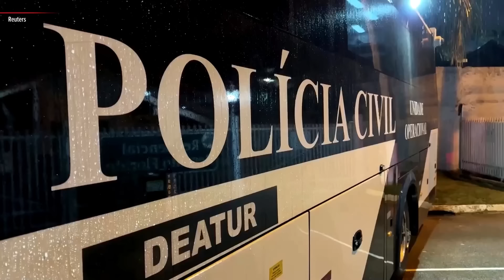Brazilian plane spins before crashing, killing all 61 on board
A resident of the residential compound in the Brazilian town of Vinhedo where a plane crashed on Friday (August 9) described the site of the accident as a horror scene.

“The flames were very high, they burned everything,” said Jose Carlos Pereira.

Regional carrier Voepass said the plane, bound for Sao Paulo's international airport, took off from Cascavel, in the state of Parana, and crashed at around 1:30 p.m. (1630 GMT) in the town of Vinhedo, some 80 km (50 miles) northwest of Sao Paulo, killing all 61 people on board.

The crash is Brazil's deadliest since 199 people were killed in 2007 on a flight operated by TAM, which later joined LAN to become what is now LATAM Airlines.

(Production: Sebastian Rocandio, Nina Lopez)